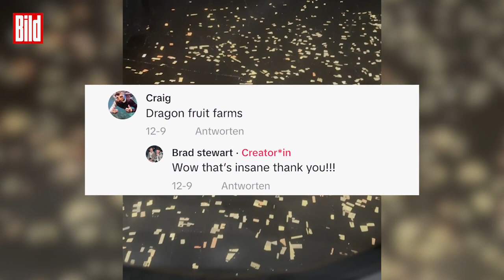Passagier filmt mysteriöse Lichter aus dem Flugzeug.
(News, bild.de).